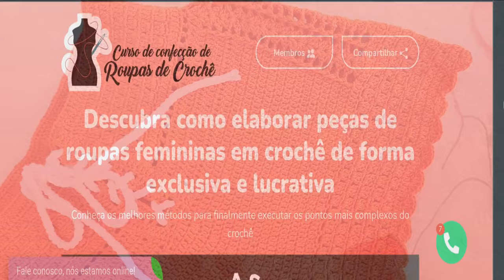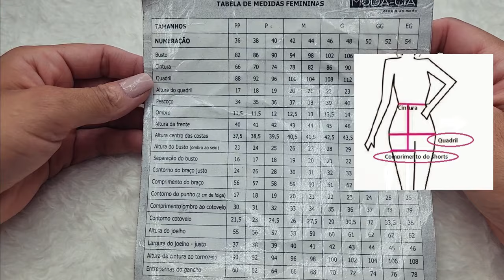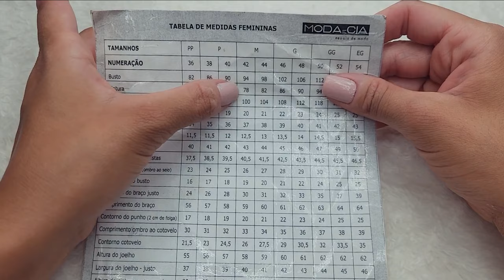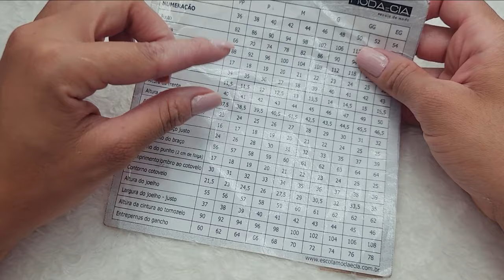Short de croche passo a passo|MOÇA PRENDADA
Shorts no tamanho M veste até o número 40.

Utilizei 01 novelo de Fio Anne certinho para a confecção da peça.

MEDIDA DA PEÇA PRONTA:
- 90 centímetros de largura no quadril
- 33 centímetros de cumprimento
- 60 centímetros de largura cada perninhas
- 74 centímetros de largura o Cós
- 26 centímetros a altura do gancho

Aprenda a fazer crochê do zero comigo no meu Curso de roupas de croche, são mais de 20 peças diferentes e mais de 33 horas de ensino. Aproveite esta oportunidade clicando no link asseguir